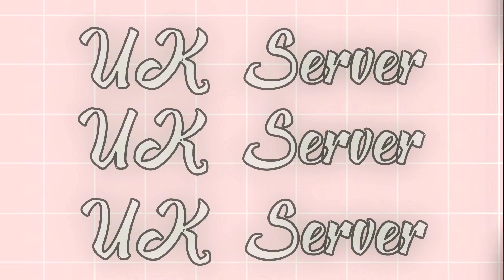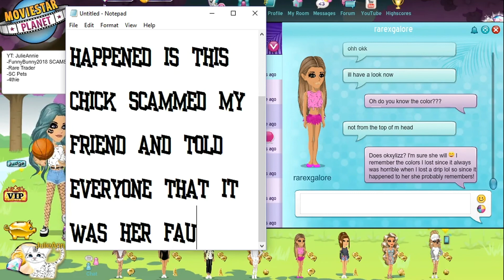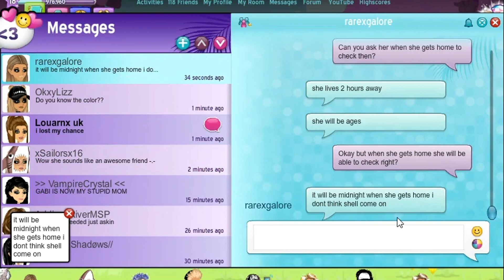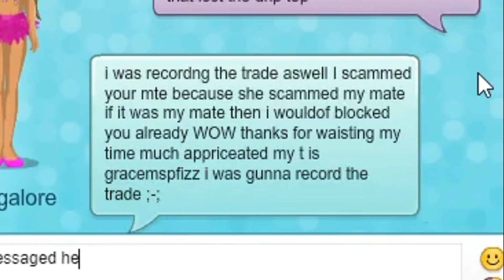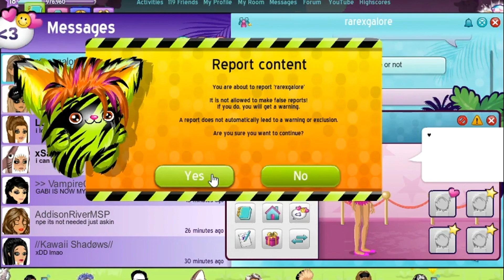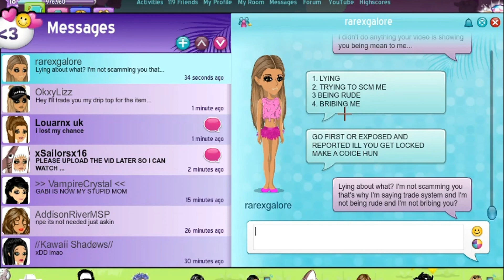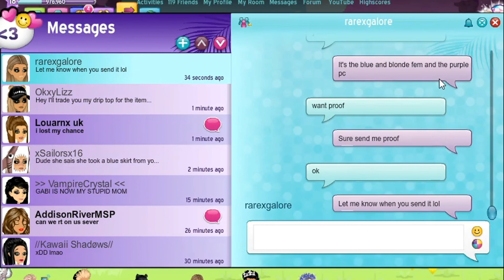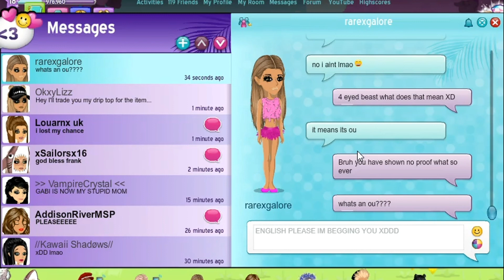HACKER HUNTER -This Girl Is The WORST LIAR- UK Server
Guyzzz this girl is the worst liar I swear XD AND I RECORDED IT!! This is gonna be a long video so strap yourself in and grab some popcorn!

Recorder: Screencast-O-Matic v2.0
Editor: Movavi Video Editor
Thumbnail Editor: MediBang Paint Pro